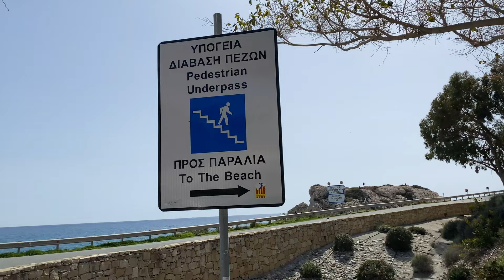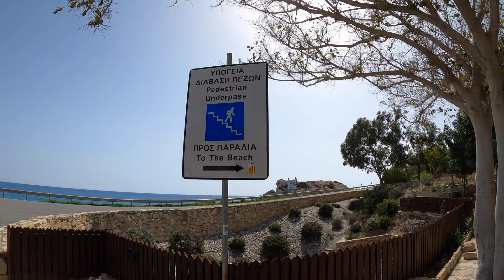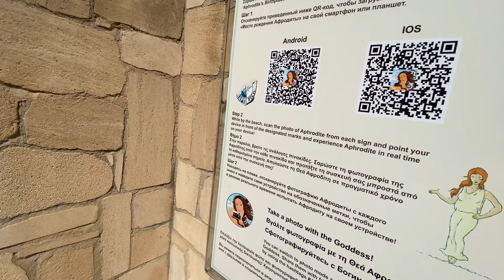Cypr - Skała Afrodyty #3 .4K 2022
Zachód słońca nad Pafos a później jedziemy na skałę Afrodyty.@EdwardKulinski
Muzyka : ES_Olympus Mountain - George Prokopiou , ES_From Naxos to Paros - George Prokopiou